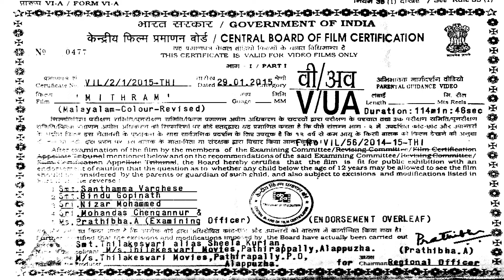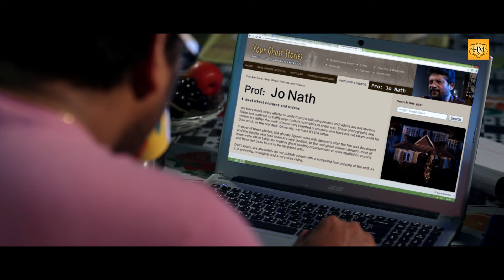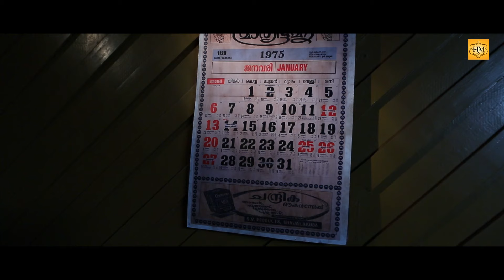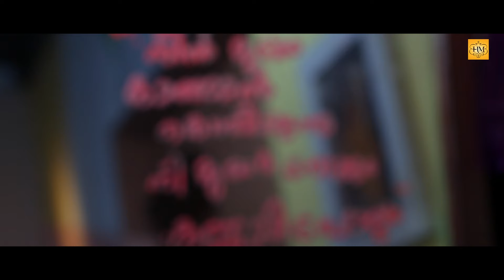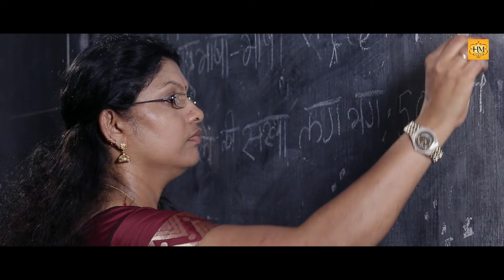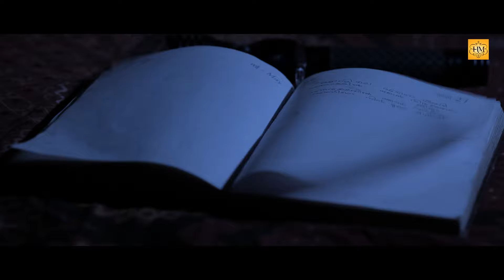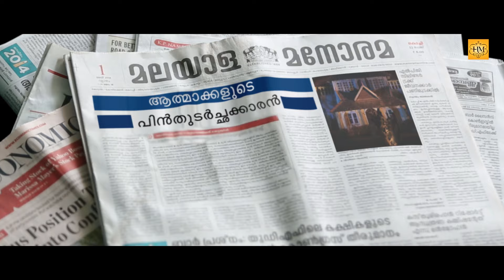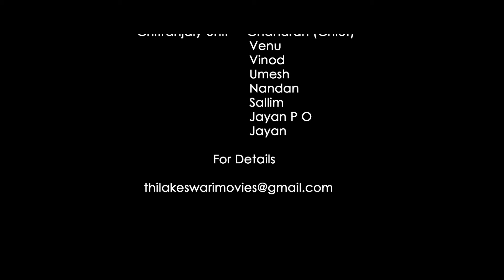Mithram | Malayalam Horror Full Movie | Soorya Menon | Gouri Krishna | Ashkar | Thrissur Elsie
Mithram is a 2015, Indian Malayalam Language Horror Movie directed by Jespal Shanmukhan  and  produced by Sheela Kurian ( Thilakeswari Movies ). Starring : Ashkar Saudhan, Soorya Menon, Gauri Krishna, Vijay Menon, Sheela Kurain, Geetha Vijayan and Trichur Elsy.